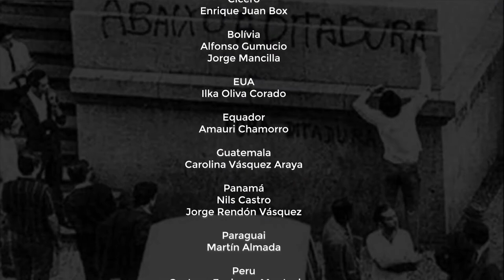Já estamos vivendo uma distopia como o conto da Aia? — Entrevista com Bernardo Kucinski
Em entrevista, o jornalista e escritor Bernardo Kucinski, também cientista político e autor da obra de sucesso "K", fala sobre seu novo lançamento "A Nova Ordem". O livro, uma distopia do mundo, trás muitas semelhanças sobre o momento atual do Brasil, do governo Bolsonaro e de nossa realidade.
Música tema de abertura: Latina, de Carlinhos Antunes